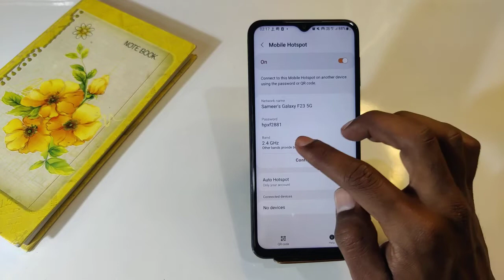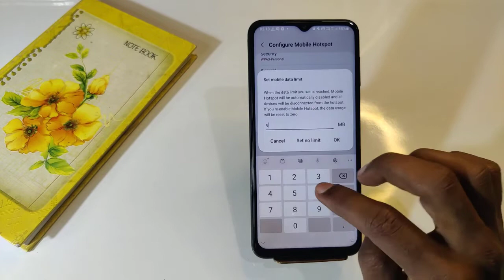How To Enable Hotspot Setting in Samsung Galaxy A13 , Samsung Galaxy A13 Hotspot Setting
Samsung Galaxy A13 Hotspot Settings,Hotspot Settings in Samsung Galaxy A13,how to connect hotspot in Samsung Galaxy A13, Samsung Galaxy A13 wi Fi Settings, Samsung Galaxy A13 Hotspot Use,hotspot not working

How To EnableHotspotSetting in Samsung Galaxy A13 , Samsung Galaxy A13 Hotspot Setting